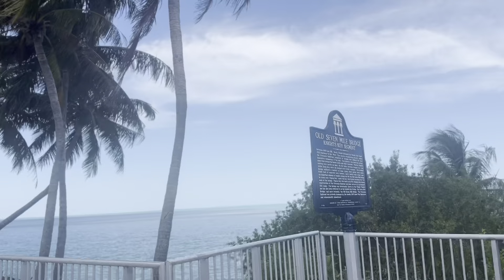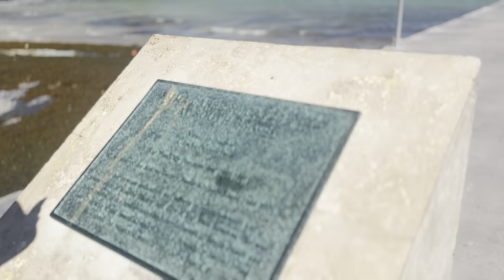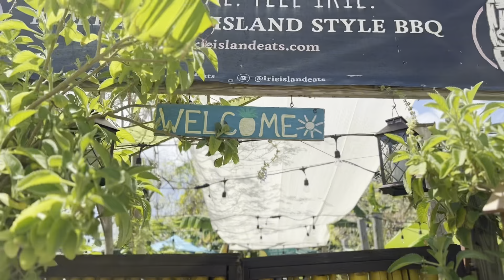Combating Summer Burn Out as a Mom | Vacation VLOG Florida Keys | Summer Series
Amazon Links 📦

This Chapter is a place all about mommyhood : the good, the bad, & the reality.

Why is the vlog called Steffie {This} Chapter?
We have been through the dating chapter // the newlywed chapter // the ttc chapter // the sub fertility chapter // the pregnancy chapter // now our parenting chapter. We are living in the present day, {This} Chapter.